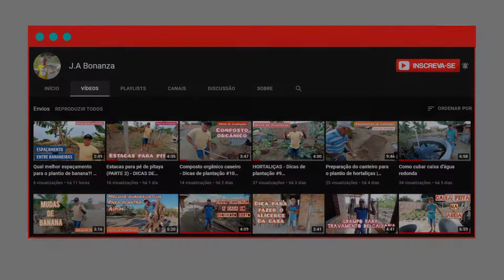PÉS DE PITAYA (Atualização) - Dicas de plantação #41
PÉS DE PITAYA (Atualização)